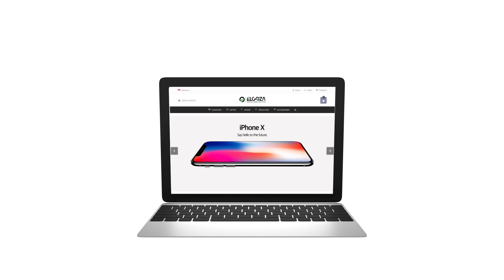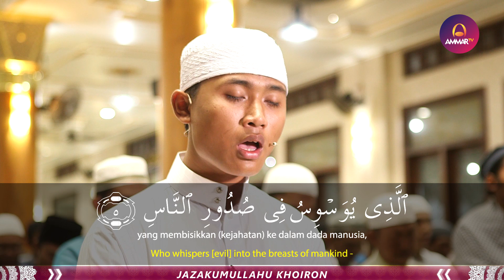IMAM SHOLAT MERDU | Syamil Al Fudhaily | Imam Sholat Witir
📣 Video Terbaru Ammar TV : Imam Sholat Merdu 📣
🎥 IMAM MUROTTAL MERDU || Imam Sholat Witir || Istihsan Arif Al Fudhaily 🎥